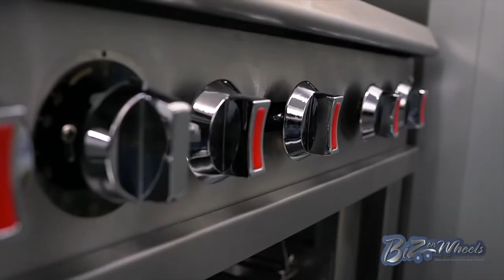Permanent Location Caboose 28Ft Trailer